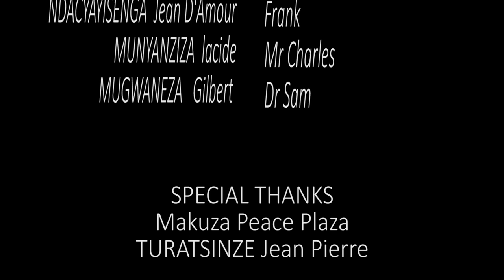UBWIRU SERIES EP 16 ||CLARISSE ASHIMUSE DR SAM || JOE MUMAZI ABIRA YABUZE DR SAM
IBANGA NI IRYA BABIRI IYO HAJEMO UWA GATATU NTAGO RIBA RIKIRI IBANGA, UBWIRU BWO NI IBANGA RY'UMUNTU UMWE

Abakunzi b'ubwiru series dukomeje kubashimira uko mukomeza kudushyigira. mukomeze mutubwire uko mubibona icyo twakongeramo cg icyo twahindura ariko mutubwire n'ikibashimisha iyi ni episodeya16 ushobora kureba izindi episode zabanje ushakishije UBWIRUSERIES muri youtube turabashimira
mukomeze kwirinda covid19​​​ mukurikiza amabwiriza y'inzego zibishinzwe